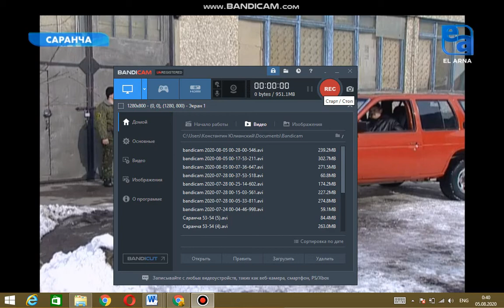Саранча Арест Левы 4